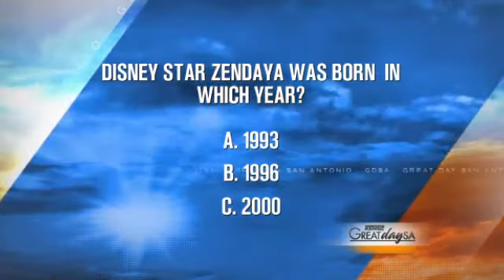Zendaya Interview on Great Day SA 9/27/13